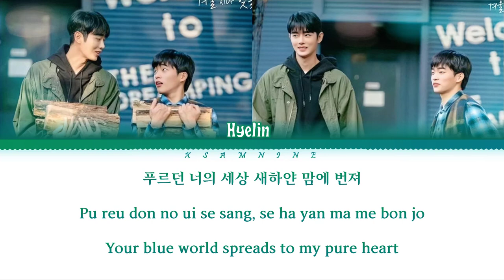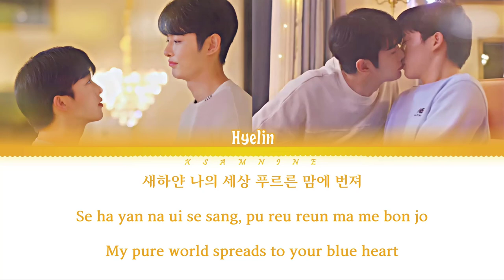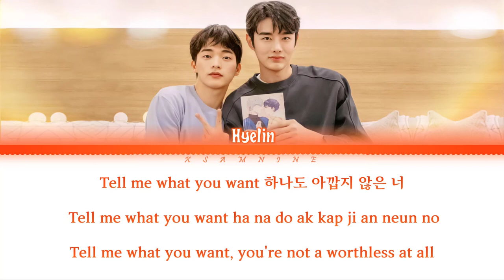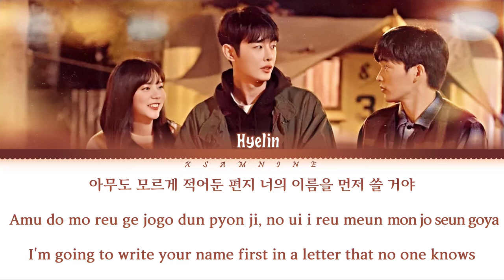혜린 Hyelin (EXID) - Love Letter - Cherry Blossoms After Winter OST Part 4-[Easy Lyrics]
🍀Song Title: Love Letter
🍀Artist: 혜린 Hyelin (EXID)
🍀From Cherry Blossom After Winter OST Part 4
📌📌ALL RIGHTS ADMINISTERED by CONSALAD ; 우조엔터테인먼트
🎤[Lyrics]
푸르던 너의 세상 새하얀 맘에 번져
발그레 붉은 내 볼 보라빛 시를 쓰네

내 마음에 온통 가득해 하루하루 너로 채워져

그림 같은 낮과 소설 같던 밤 모두 모아서 너에게 줄게
아무도 모르게 적어둔 편지 너의 이름을 먼저 쓸 거야

Tell me What You want 모든 걸 다해주고 싶어
Tell me What You want 하나도 아깝지 않은 너

새하얀 나의 세상 푸르른 맘에 번져
투명한 눈을 닮은 하늘빛 시를 쓰네

온 세상이 너로 가득해 내 마음엔 너만 새겨져

짙어지는 시간 속에서 간직해온 내 맘속 편지
이젠 네게 전해줄게

🎤[Easy lyrics]
Pu reu don no ui se sang
Se ha yan ma me bon jo
Ban geu re bun geun ne bon
Bo ra bit si reun seu ne

Ne ma um me on tong ga deu ke
Ha ru ha ru no ro che wo jo

Geu rim ga teun na gwa so son gat don bam
Mo du mo a so, no e ge jul ge
A mu do mo reu ge jo go dun pyon ji
No ui i reu meun mon jo seun go ya

Mo deun gol da he ju go si po
Ha na do ak kap ji an neun no

Se ha yan na ui se sang
Pu reu reun ma me bon jo
Tum yong han nu neun dal meun
 ha neun bit si reun seu ne

On se sang ngi no ro ga deu ke
Ne ma um me no man se gyo jo

Ji to ji neun si gan so ge so
Gan ji ka on ne mam sok pyon ji
I jen ne ge jon he jul ge

No ui i reu meun mon jo seun go ya in